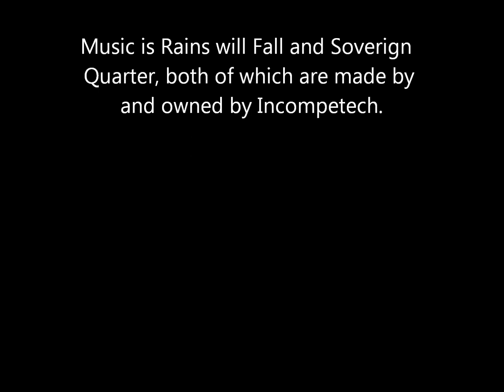Annette Funicello the Serial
The series displayed a disparity between the girls raised in the city (and probably relatively rich) and Annette, not raised in the city and not rich. Basically she was subjected to bullying but triumphed in  the end.